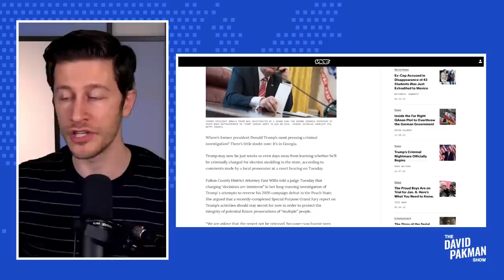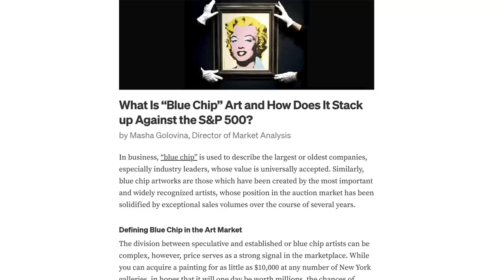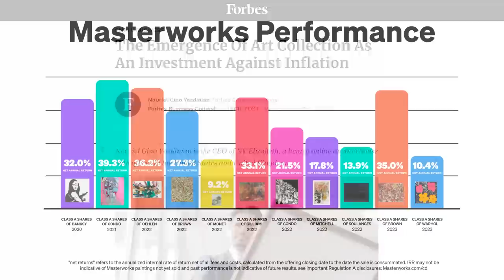Georgia is Becoming Trump's Criminal Nightmare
🎨 You can skip the waitlist by signing up for Masterworks using this

Masterworks lets you purchase shares in great masterpieces from artists like Pablo Picasso, Banksy, Andy Warhol, and more.

Leave a Voicemail Line: (219)-2DAVIDP